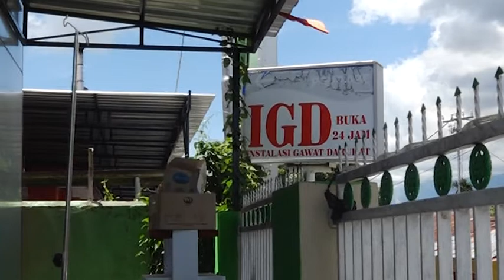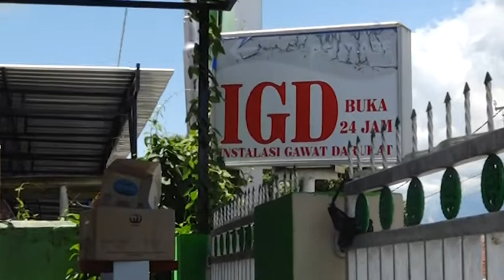TINDAKAN PENCEGAHAN PENULARAN VIRUS COVID DI KOTA JAYAPURA